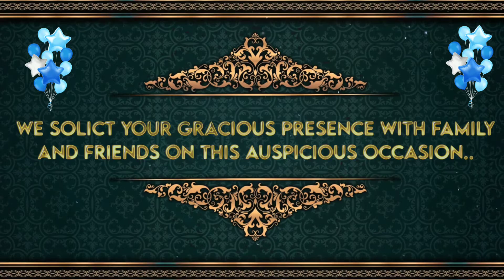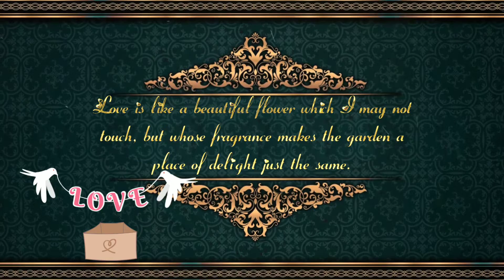Ring Ceremony Invitation Video | WhatsApp Invitation Video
Low Prices High Quality

 Engagement Invitation Video Make Your Own Custom Ring Caremony invitation Video Like This Just Share your Matter (Groom-Bride Name, Date, Venue & Sender Name).

 You can share easily this video through YouTube, Facebook, Twitter, WhatsApp, Instagram and any Social Sites. We provide All type of Digital Video Invitation Card (Like Wedding, Engagement, Ring Ceremony, Anniversary,

Thanks For The Music and Images

 ❌Important Note:-

👉If Anyone has issues with me, uploading this Video please . I  Will Definitely Remove this Video. 🙏 ❌Don't opt For YouTube Strike❌